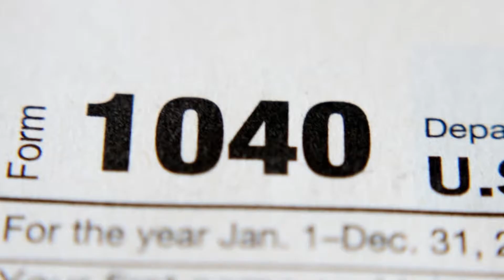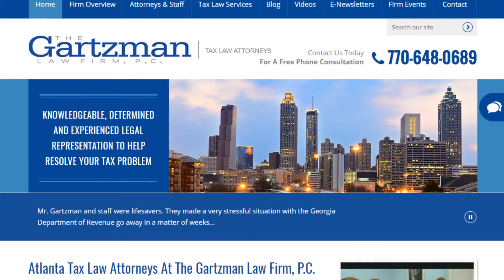Dealing With Long Term Tax Obligations | GartzmanTaxLaw.com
Click "SHOW MORE" For Additional Gartzman Law Firm Links & Resources

GartzmanTaxLaw.com Website Resources

Gartzman Law Firm Social Media Profiles and Pages

Located in Atlanta, The Gartzman Law Firm, P.C., was founded in 1988 to help people throughout metro Atlanta, Georgia, and nationally resolve IRS and state tax problems, find tax relief and settle tax debt. We have helped thousands of clients by taking the weight of tax debt off their shoulders and efficiently and effectively resolving the tax problems they face.

Since opening The Gartzman Law Firm in 1988, our law firm continues to help people throughout the state face some of their most personally difficult challenges in life. Our focus is on professional, ethical and successful representation for clients who have faced tax, legal and financial problems. Our lawyers, CPAs and legal professionals guide them through the legal system to create solutions tailored to their individual circumstances.